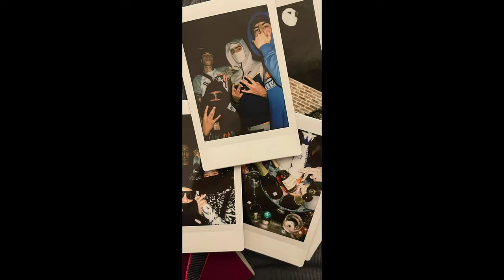[sold] central cee x dave type beat - parliament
send me anything interesting and i'll try it.